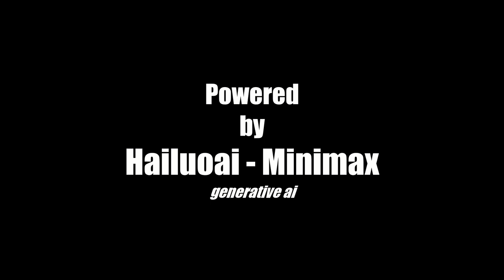FSCRAP - Z82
Audiovisual project developed since 2023 on prompt editing and ai captioning of vhs archive material. An infinite loop evolving with machine learning. Luca Reale and Roberto Meattini the developers of the project, Zoff82 Indipendent Label.